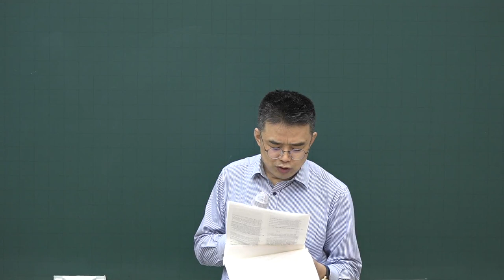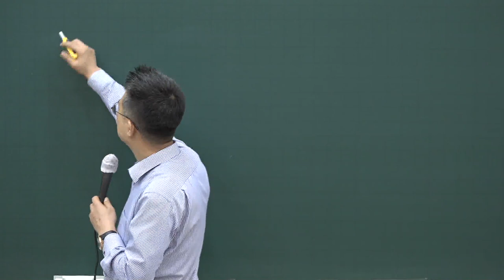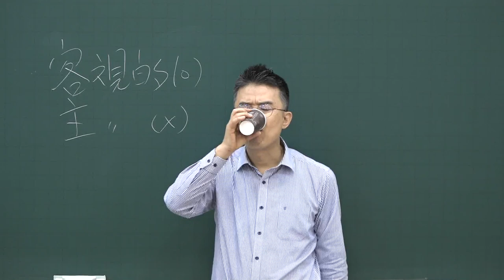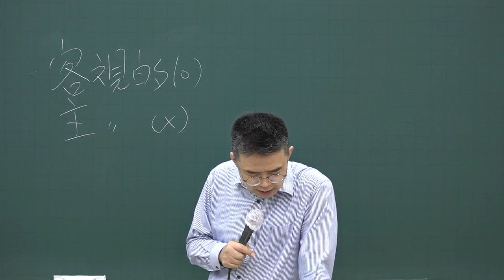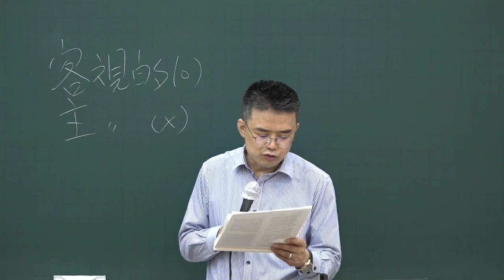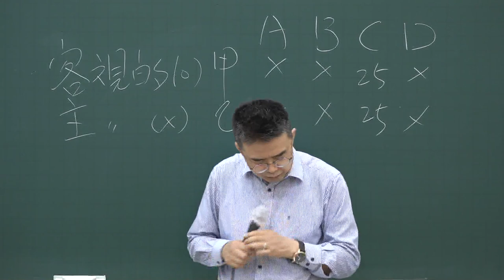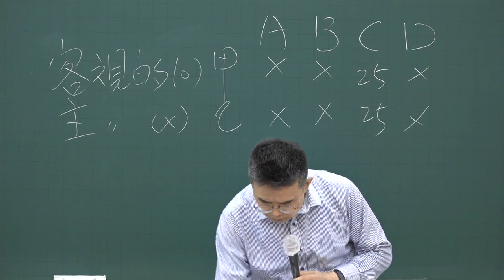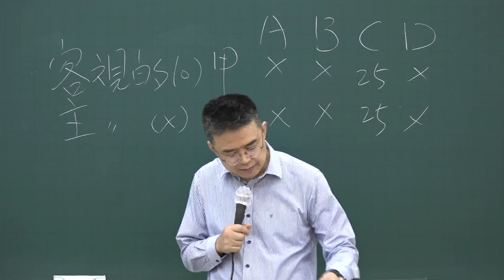[공전무] 2020년 공인중개사법 테마특강 9-2